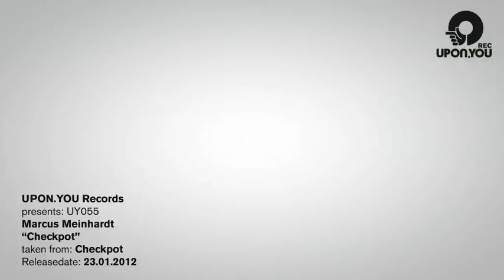UY055 Marcus Meinhardt - Checkpot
Marcus Meinhardt's new record is there and with it a hole rig of remixes. "Checkpot" has become a typical Meinhardt that twirls with a cool funkyness and mysterious melodies through the dancers brain. The producer and DJ Okain which is known especially through his releases on Tsuba is taking the theme by the fuze and is relighting the dancefloor with his bass accelerator. Our Upon You approved colleague Pele also likes to play with fire and got together with the artist Findling for his remix. They turn the wind towards the morning and let the flames turn into a trip-dub direction. Similar does the Upon You artist Echonomist who stears the digital bonus track with a heating value of glowing soundscapes as usual.

Written and produced by Marcus Meinhardt and Andreas Henneberg.